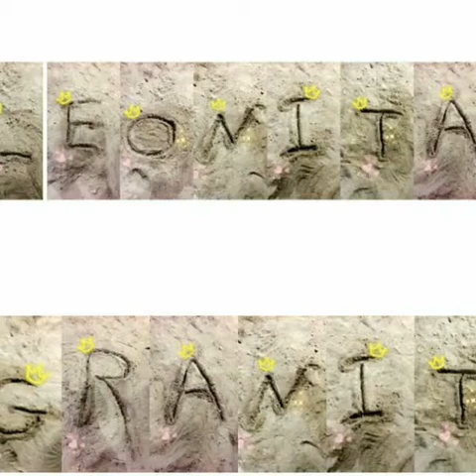Leonita 😍 Granit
Lovestory